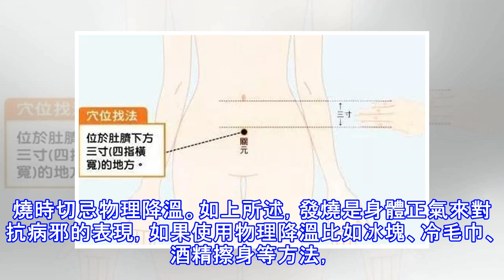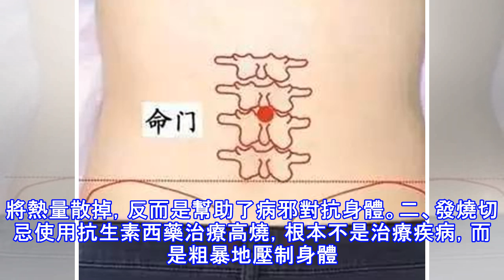長期不發高燒，說明身體已經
你有多久沒有發高燒了？上次感冒發高燒是幾年前的事兒？不發高燒說明身體健康嗎？其實，發高燒才說明身體好~（啊？小編你今天不會發燒了吧~~）⊙﹏⊙b汗~~小編今天很正常好嗎~快來看看這到底是什麼情況吧~發高燒是好事兒感冒后，邪氣從體表入侵。發高燒是因為體表發生了正邪交爭，正氣竭力去驅除邪氣的這一過程。身體的正氣是每時每刻都在對抗病邪的。感冒發高燒，就如同戰鬥力強悍的國家，一旦有外邪侵入，能立刻做出反應，而且身體的正氣拚死與邪氣抗爭，所以能發高燒。如果感冒后不發高燒，邪氣從體表開始進入身體，身體竟然是沒有反應的，就如同敵人都攻到京城了才有所察覺了，這時候為時已晚，大勢所趨。放到身體上，病邪剛進入體表...